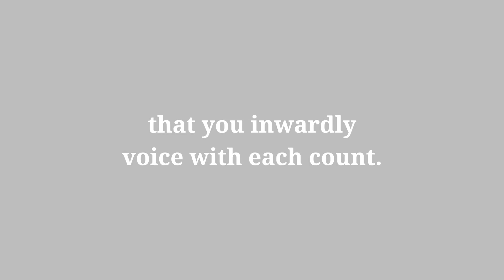Forgiveness and Compassion Can Help to Avail This Sickly Atmosphere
Hate tends to invert itself – transforming the whole system of human emotions into diabolical self-hatred. It warns and threatens other positive feelings, poisoning the inner and outer atmosphere of a person. It makes life an impalpable greyness with nothing underfoot, with nothing around to rejoice at.

Free stories are available on our website, as well as the latest ebooks and blog posts.